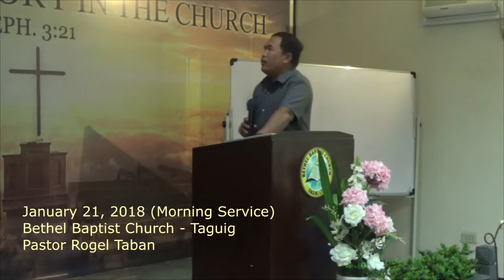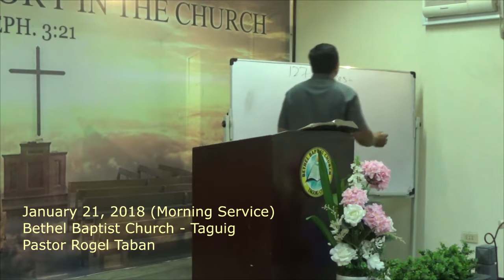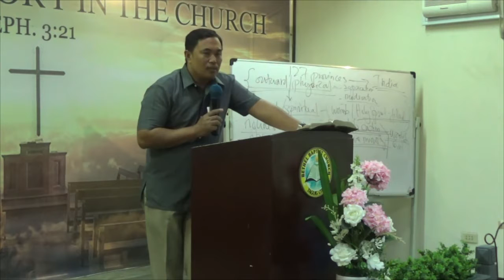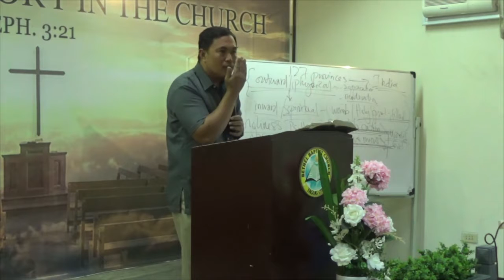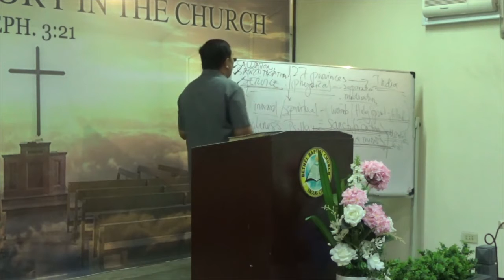January 21, 2018 morning Service